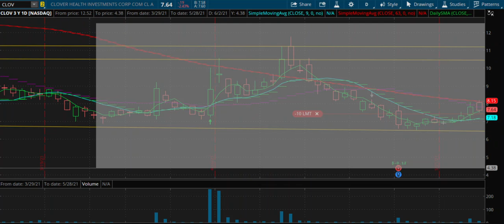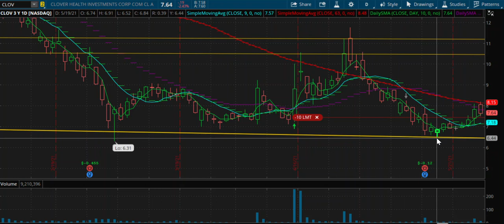Clover Health...Ready to Blast?..!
Clover Health seems to be making a Deep Pullback bullish setup.